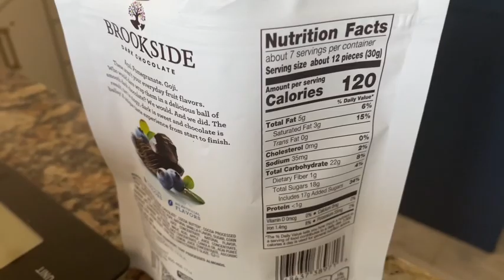My Favorite Fruit Candies! Blueberry is my Favorite Flavor!